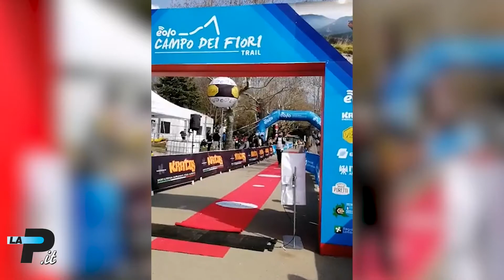Gavirate | 13/03/2022 | Di corsa sul Campo dei Fiori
In 1.500 alla due giorni di gare